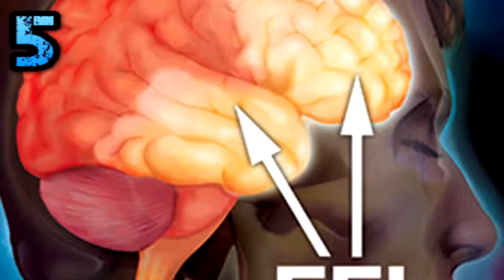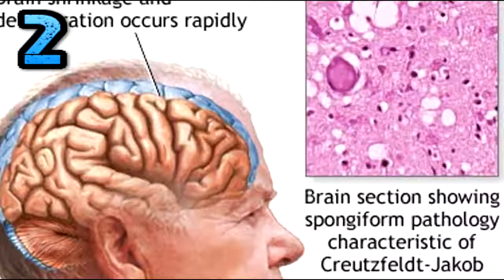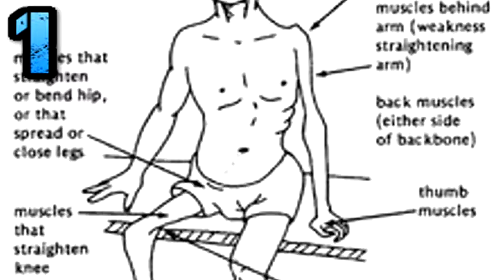5 Odd diseases with No Cure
Some of the worsts disease that most people have never head of, that still lack a cure and leave the victims suffering with no hope.

Music arts,chef,David Brown,Kapiolani Community College,Culinary Institute of the Pacific,cooking,deserts,fine dining,pacific editorial,james young,culinary school,honolulu,hawaii,art,plating
 - sports TV